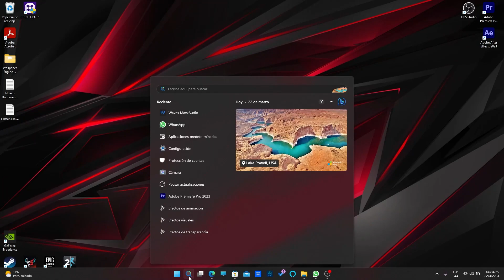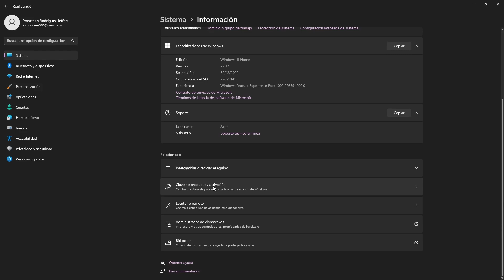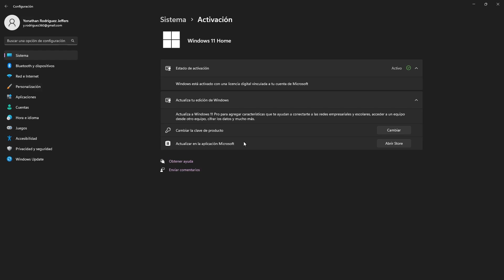Cómo SABER que WINDOWS tengo en mi PC 2026 (paso a paso)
En este tutorial te mostraré paso a paso cómo saber qué versión de Windows tienes en tu PC. Aprenderás a identificar si tienes Windows 10, Windows 8.1, Windows 7 u otras versiones más antiguas. Te guiaré a través de los pasos necesarios para encontrar esta información, desde el menú de inicio hasta el panel de control y las propiedades del sistema. Además, te daré consejos útiles para asegurarte de que estás ejecutando la versión correcta de Windows y para ayudarte a actualizar tu sistema si es necesario. Con esta guía, podrás saber con certeza qué versión de Windows estás utilizando y estar en el camino correcto para optimizar el rendimiento de tu PC. ¡Así que no esperes más y sigue viendo para conocer todos los detalles!